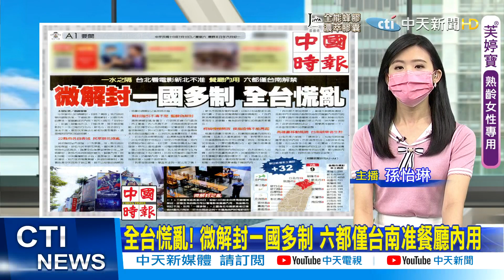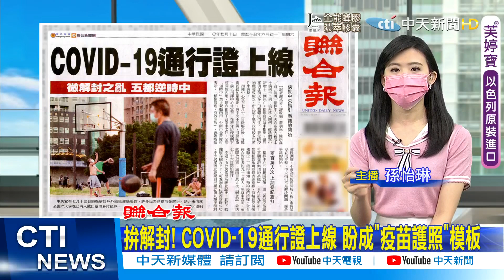【每日必看】全台慌亂! 微解封一國多制 六都僅台南准餐廳內用 @中天新聞CtiNews 20210710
全台慌亂! 微解封一國多制 六都僅台南准餐廳內用
全球4大變異株 7月入境驗出3大 Beta1月就現蹤
登記開心的? 意願登記破200萬人 開打有得等
拚解封! COVID-19通行證上線 盼成"疫苗護照"模板
王毅籲歐盟堅持全面戰略夥伴 歐方稱不認同新冷戰

歌名: Sunspots
作者: Jeremy Blake
類型: Dance & Electronic
氣氛: Happy Music